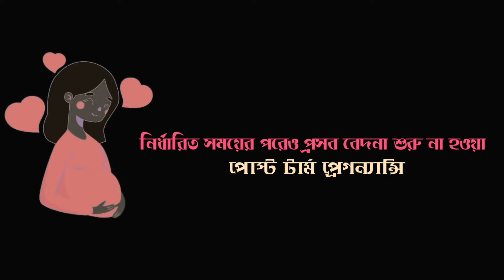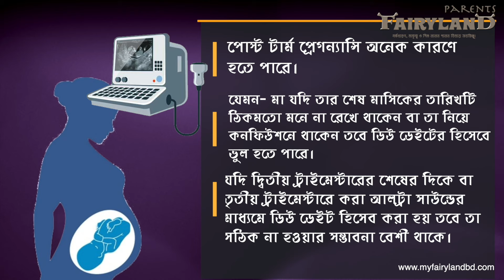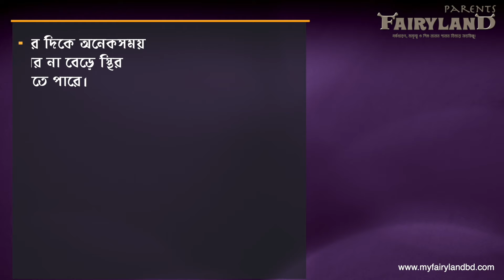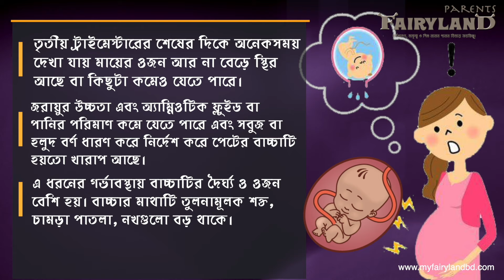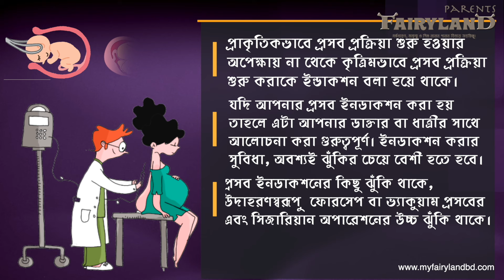প্রসবের তারিখ পেরিয়ে যাওয়ার পরও প্রসব শুরু না হলে কি হয় | পোস্ট টার্ম প্রেগন্যান্সি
নরমাল ডেলিভারির তারিখ পেরিয়ে যাওয়ার পর লেবার পেইন না উঠলে কি কি ঝুঁকি থাকতে পারে, কতদিন অপেক্ষা করা যায় এবং এসময় আপনার করণীয় কি সে সম্পর্কে এই ভিডিওতে আলোচনা করা হয়েছে।

ভিডিওতে যেসব বিষয় আলোচনা করা হয়েছে -
1. পোস্ট টার্ম প্রেগন্যান্সির সম্ভাবনা কখন বেশী থাকে?
2. পোস্ট টার্ম প্রেগন্যান্সির ঝুঁকি কি?
3. প্রসবের তারিখ পেরিয়ে গেলে কি হবে?
4. প্রসব বেদনা কি প্রাকৃতিক ভাবে শুরু করানো যায়?

গর্ভধারণ সংক্রান্ত এই ভিডিও গুলো না দেখলে দেখে ফেলতে পারেন এখনইঃ

► গর্ভাবস্থায় যে খাবার খেলে গর্ভের বাচ্চা ফর্সা হবেই আর না খেলে কালো হবে | সত্যি নাকি মিথ্যাঃ